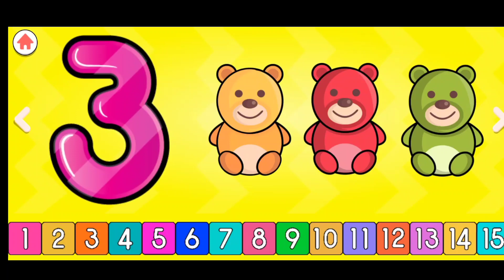Learn 1 to 20 numbers and counting || kids learning video || little world